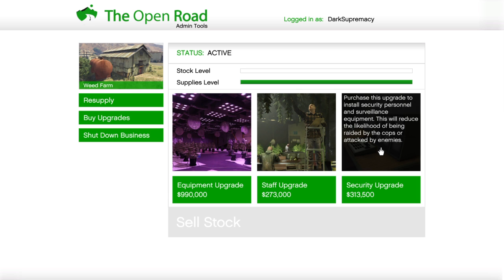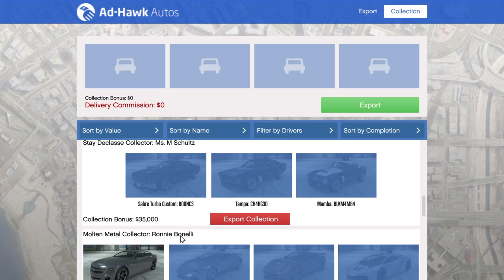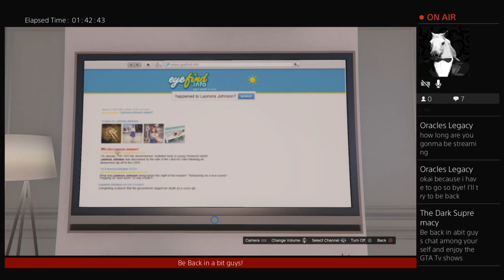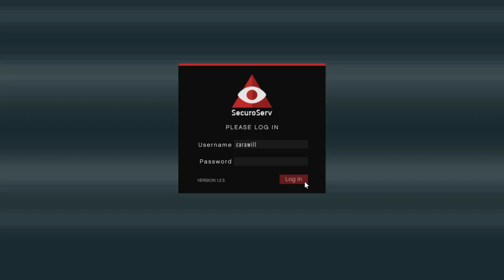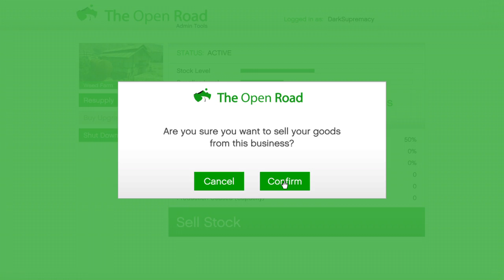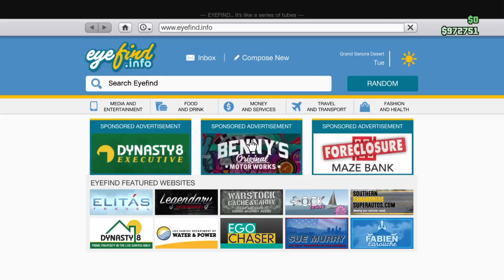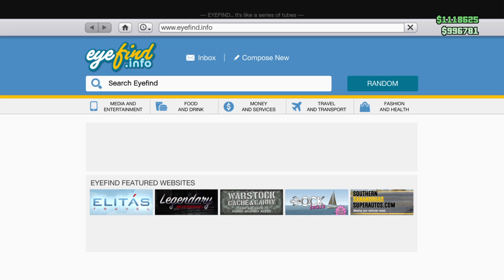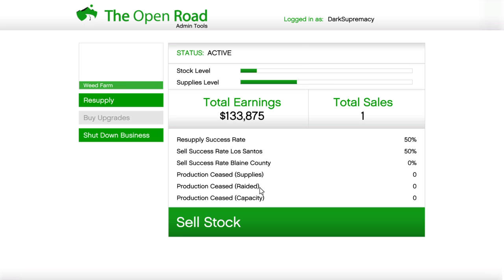Grand theft auto V - Mc Club CEO Missons and More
Hi, it's The Dark Supremacy, who you which may not of heard of before. Well anyway i like to think i make good content for you guys, if you think so, subscribe, like and comment for more videos and livestreams and don't forget to get check out my Twitter @DarkSupremacyYT